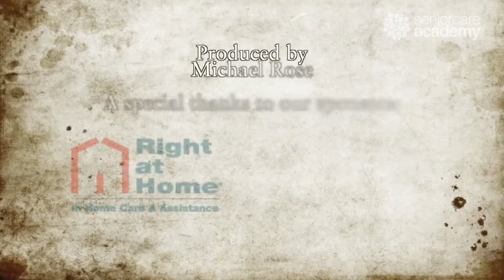Introducing In-Home Care - PART 4 | SeniorCareHelper.com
To learn more about senior care and view more expert advice videos